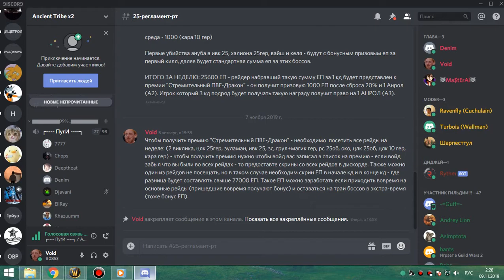4я часть ПРОФ, СИНДРА и ЛИЧ 25гер мишка-рдру-фурик 08 11 19